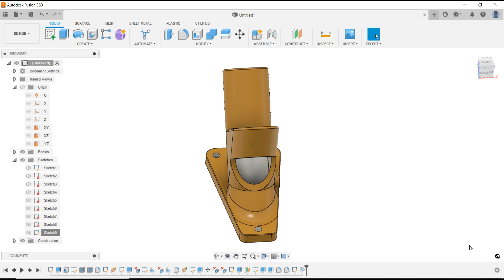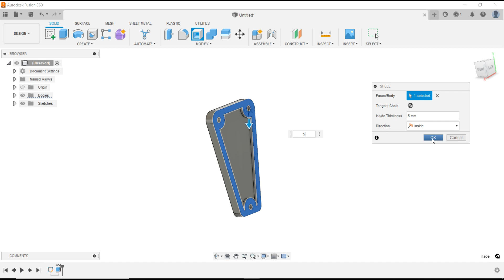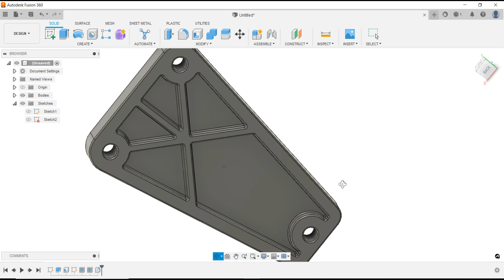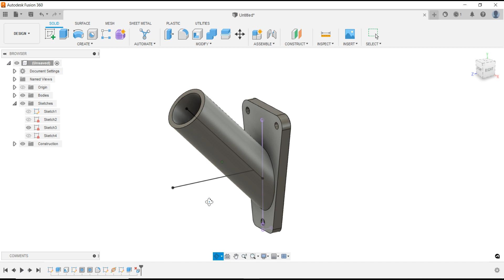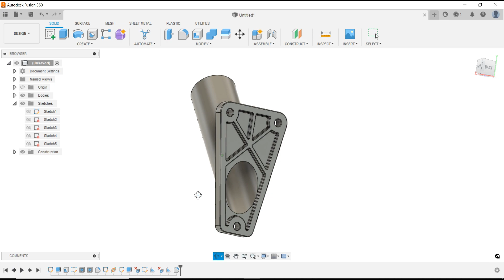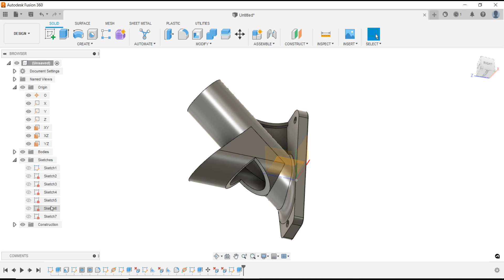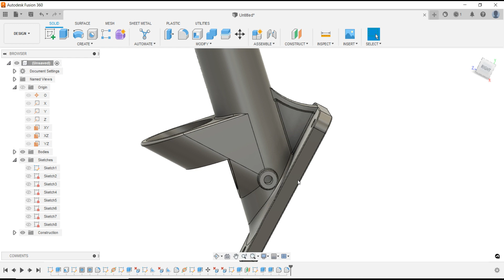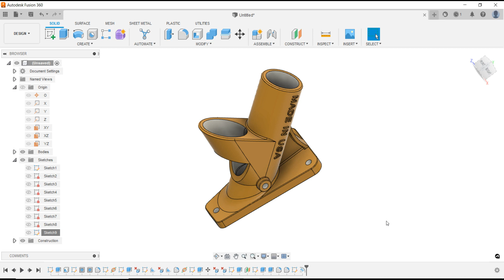Fusion 360 Tutorial #75 | 3D Modeling Advanced Design - Flag Pole Mount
▶️ THE VIDEO COURSE SETTINGS BELOW MAY WORK FOR YOU

🏠 SOFTONE SOLUTIONS CO., LTD
🏗 Consulting and providing CAD/CAM/CNC software copyright solutions and training services, creating post processors in Vietnam

Once Again - Benjamin Tissot
Memories - Benjamin Tissot
summer - Benjamin Tissot
tomorrow - Benjamin Tissot